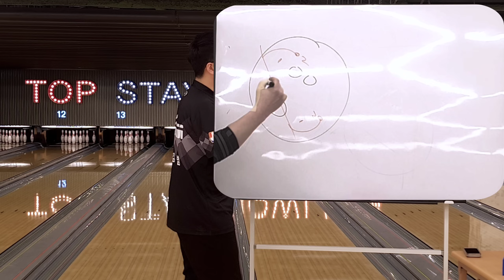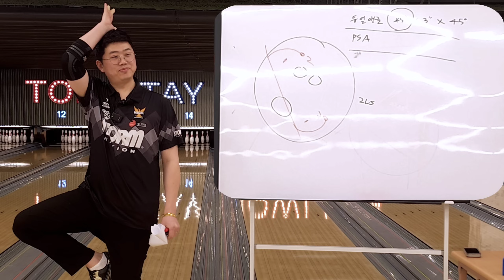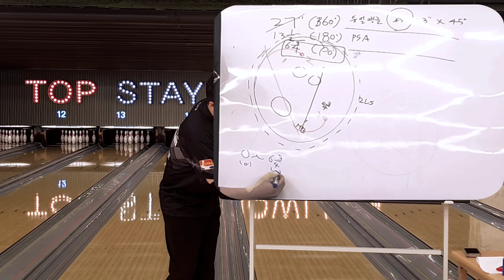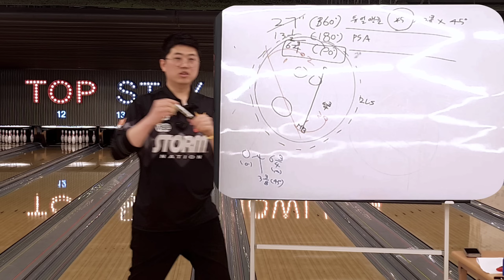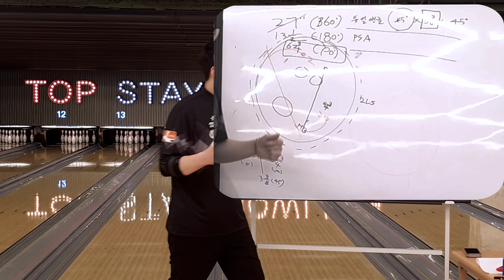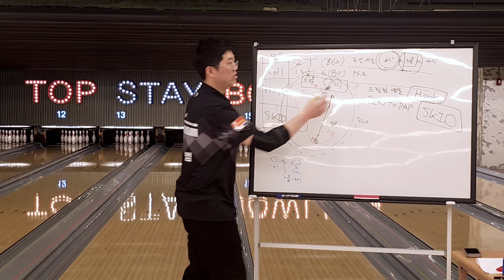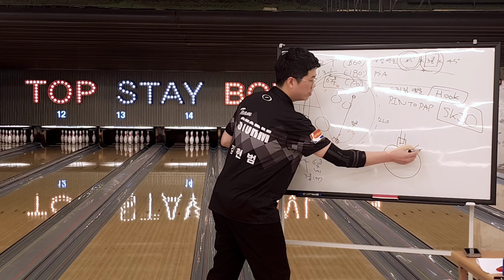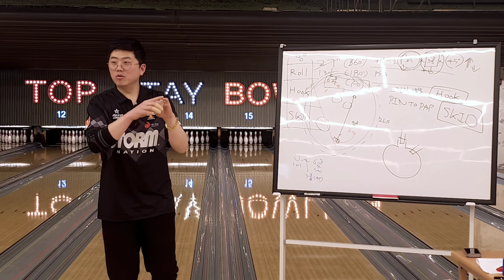🎳볼신대첩 시즌2 "지공의세계" 심화과정 1화! 많은시청부탁드립니다 💯💯💯